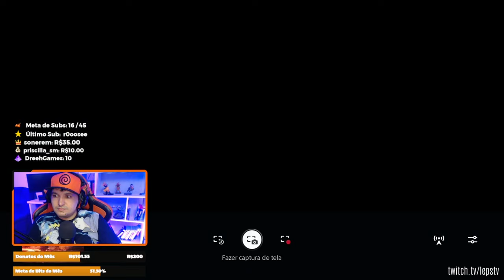MHW Iceborne #07 - O FINAL do jogo BASE, Teostra e XenoJiiva! Desbravando Switch Axe com HINATA!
-- A primeira parte da nossa jornada com Hinata Hyuga em Monster Hunter World Iceborne finaliza nessa vídeo, no próximo já iniciamos a expansão Iceborne!